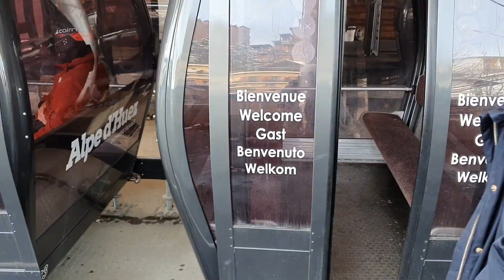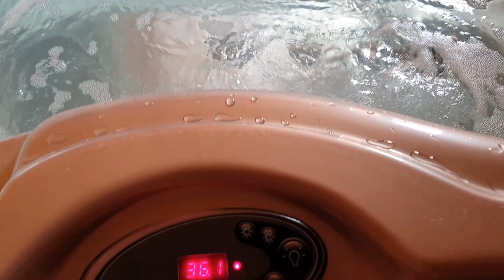Crash test d'une maladroite sur des skis ⛷️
Hello, on se retrouve pour un nouveau vlog de ma semaine découverte de la montagne et du ski à l'Alpe d'Huez. Je trouve que je ne me suis pas trop mal débrouillée sachant que je n'étais jamais montée sur des skis (bon j'ai quand même pas évité les chutes)
Rya s'est aussi bien épanouie dans la neige, elle en a bien profité (et bien mangé)

Mention spéciale au papa de mon copain, super moniteur et à sa soeur qui a joué les Spielberg pour filmer mes exploits 💕

TU NE ME SUIS PAS ENCORE ? 😮

ET N'OUBLIEZ PAS RYA !

N'hésitez pas me faire un retour sur ce que vous pensez des vidéos, ce que vous aimeriez voir sur la chaîne ou encore à vous abonner si ce n'est pas encore fait (ça fait zizir et ça me permet de m'améliorer)